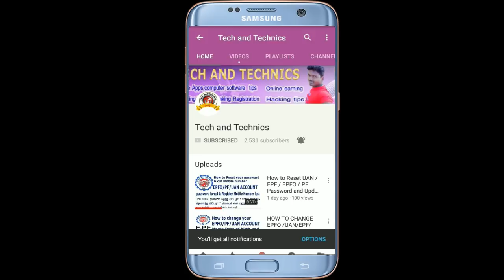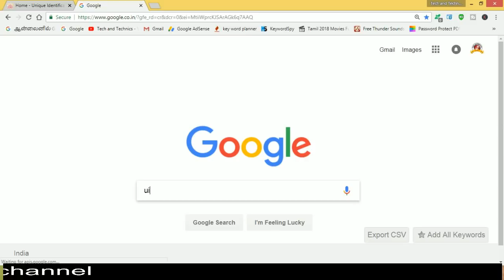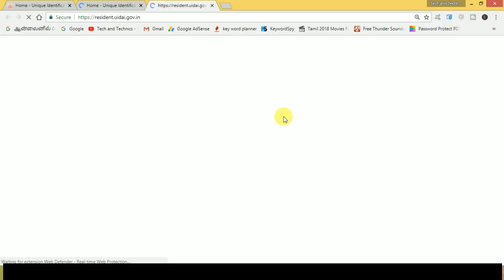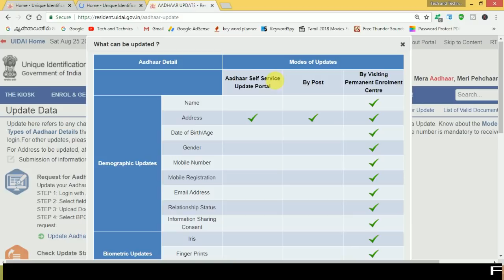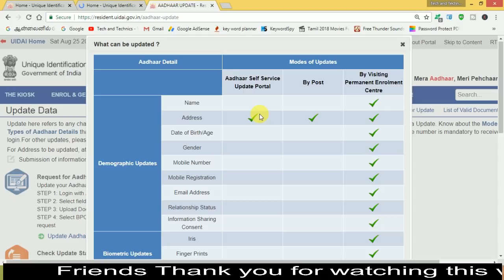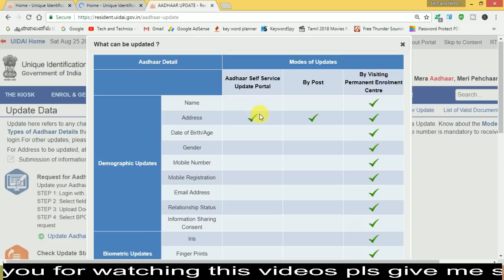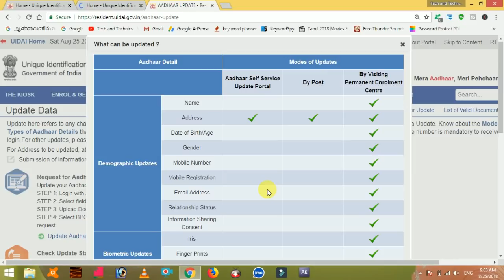Aadhar Card ONLINE CORRECTION FULL DETAILS EXPLAIN IN TAMIL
FRIENDS YOUR AADHAR CARD ADDRESS CORRECTION IN ONLINE ONLY POSSIBLE OTHER VICE (NAME,DOB,GENDER ,MOBILE NUMBER )NOT POSSIBLE IN ONLINE

PLS WATCH THIS VIDEOS AFTER YOU IDENTIFY AADHAR CORD CORRECTION WAYS

videos presented by MARKS MANIKANDAN
MARKS ROCKERS